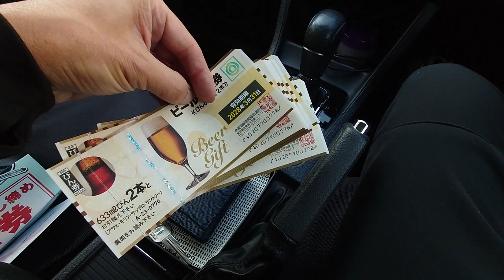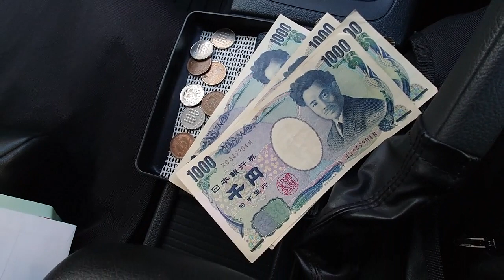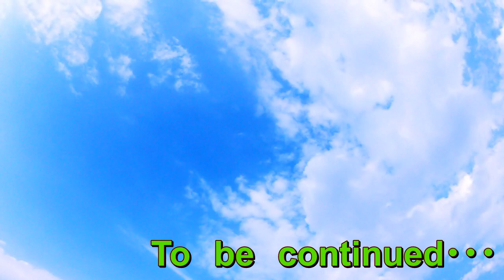年末だし物入りだしビール券を質屋さんで売ってみた結果･･･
夏に続き冬もビール券を貰いました。
年末だし物入りだし質屋さんで売ってみた結果･･･
6枚でHOW MUCH？？